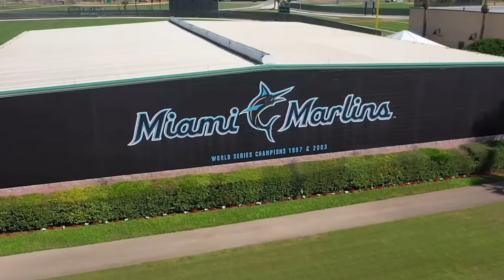D1 COMMITS EVERYWHERE! | Perfect Game World Chamionship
I traveled to the best high school tournament in the country! I was surrounded by over 700 MLB scouts and coaches along with the fact that there were so many Division 1 recruits. Join the journey!